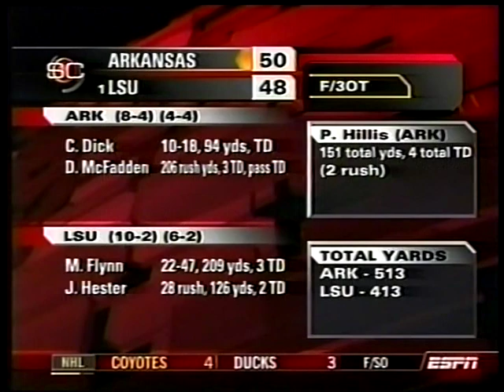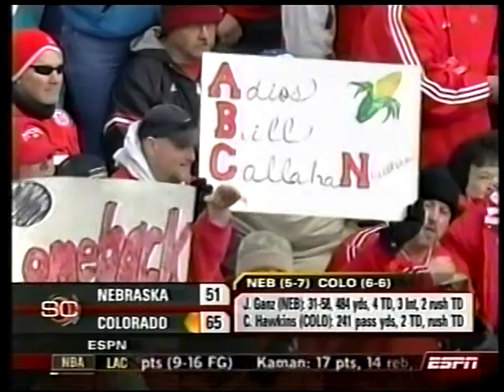2007 College Football Highlights November 22-23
Thursday-Friday, November 22-23, 2007

Thanks @espn